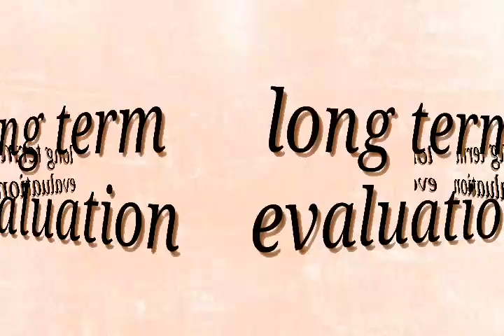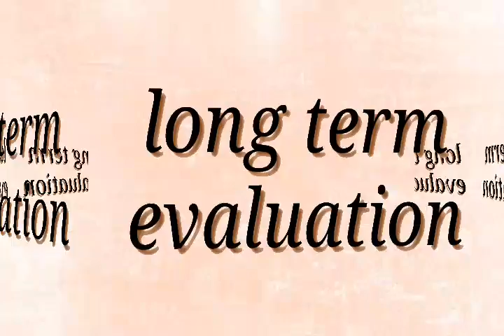एलटीई फुल फॉर्म इन हिंदी,lte full form in hindi,lte meaning in hindi